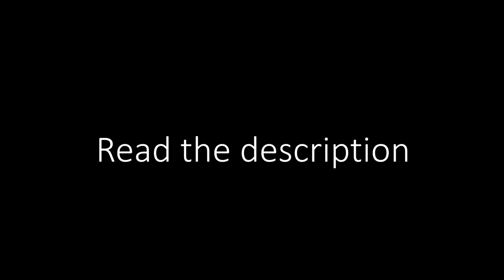Self-explanatory video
So me and my friends have opened an offical public Discord Server.